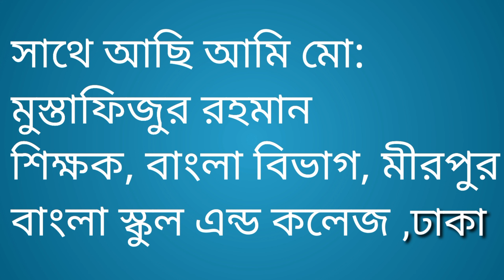এস এস সি ২০২৩ # বাংলা ২য় পত্র